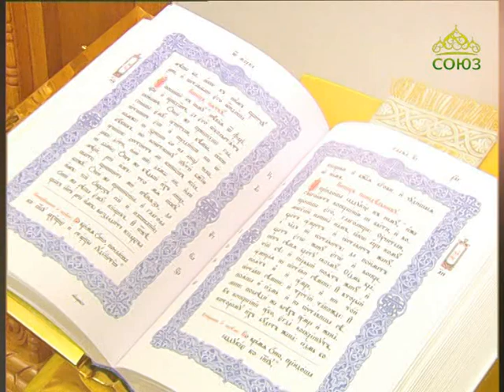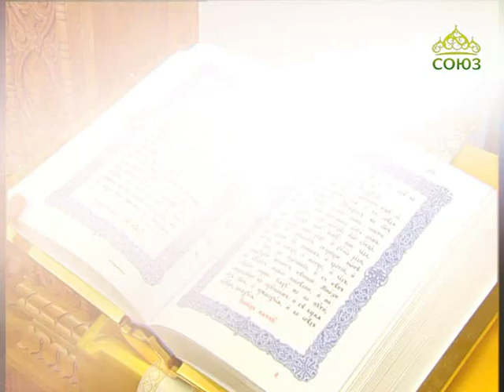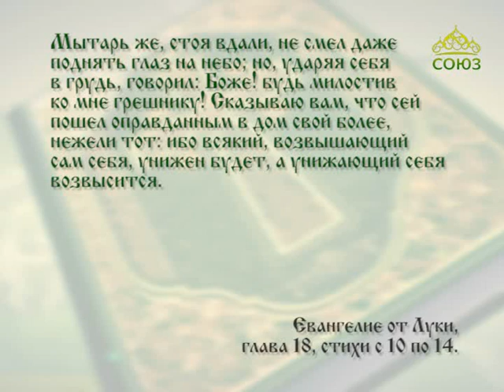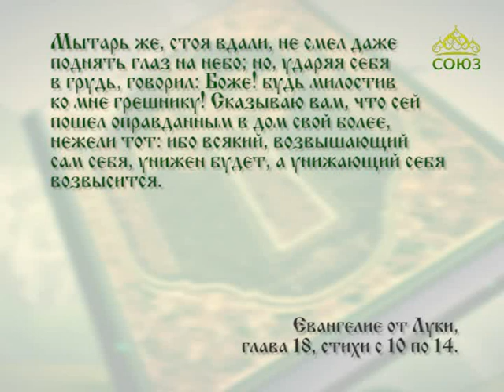Читаем Евангелие вместе с Церковью. 5 февраля 2017г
5 февраля. Два человека вошли в храм помолиться: один фарисей, а другой мытарь